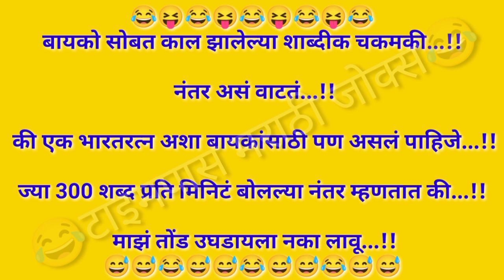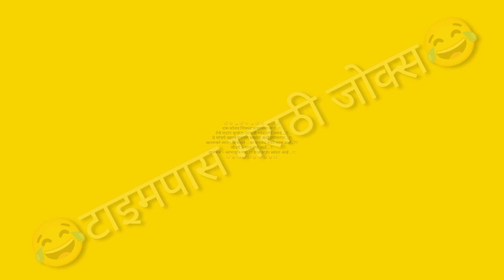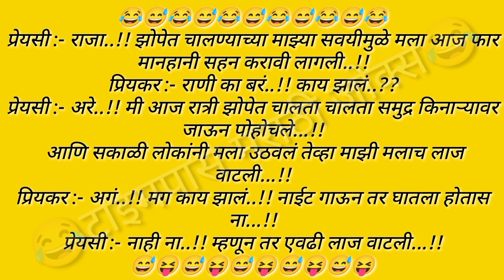🤣एक जोडप चित्रपट पाहायला जाते..!!😅 | funny jokes | marathi jokes | vinod | २६ सप्टेंबर २०२२